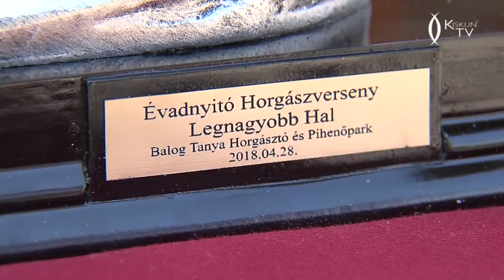Elkezdődött a horgászverseny-szezon - 2018.04.28.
Napsütéses időjárásban több mint negyvenen ragadtak horgászbotot a Balog Tanya Horgásztó és Pihenőpark évadnyitó versenyén, április 28-án. A nevezők a hatórás megmérettetésen szabadon választható horgásznemmel mérték össze ügyességüket, tudásukat. Az összfogás meghaladta a tavalyi évet, idén több mint 190 kilogrammnyi hal akadt horogra. A versenyt szoros küzdelemben László Zoltán nyerte 16,72 kilogrammnyi összfogással.